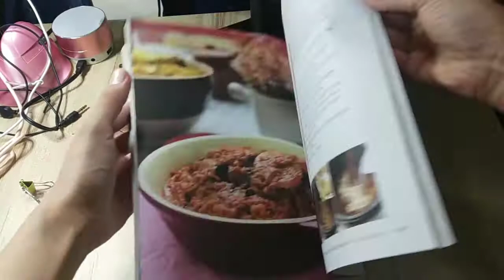77 Resipi Istimewa Pressure Cooker Chen Hanieliza